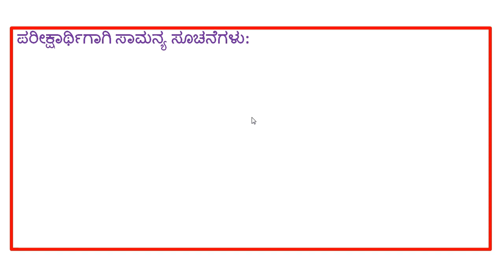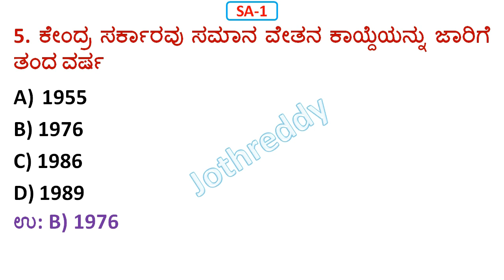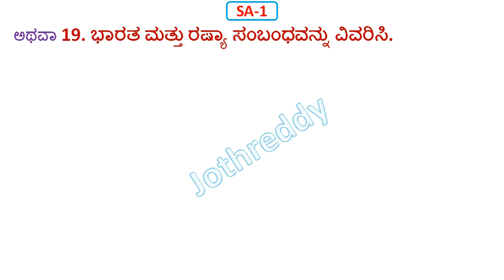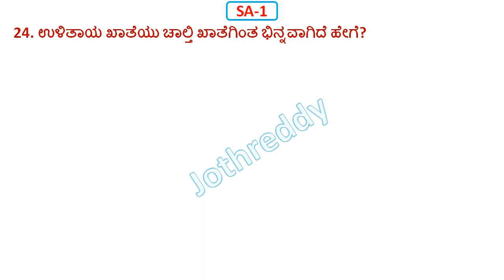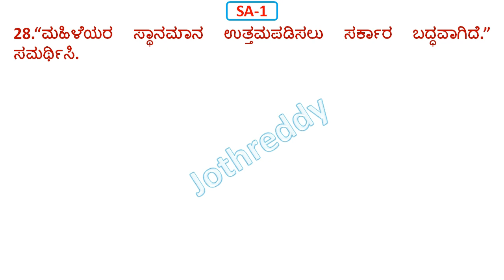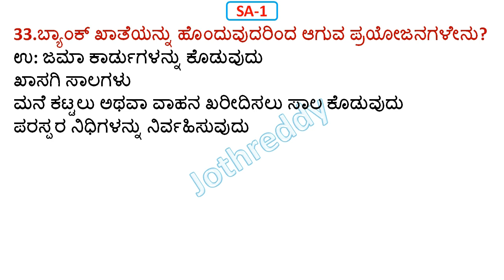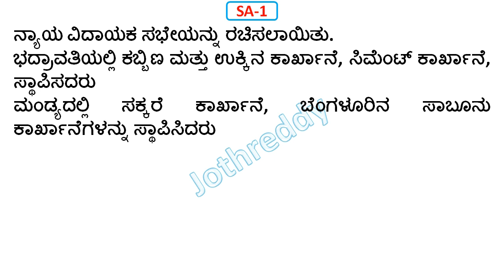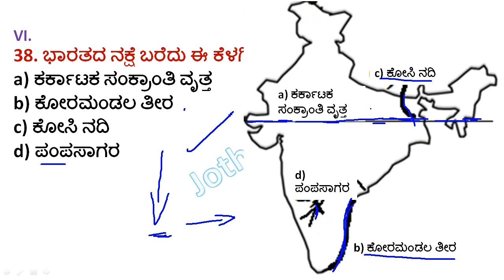10th Mid Term Exam Key Answers 2022 | SSLC ಅರ್ಧವಾರ್ಷಿಕ ಪರೀಕ್ಷೆಯ ಉತ್ತರ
10th Mid Term Exam Question Paper Key Answers 2022 | SSLC ಅರ್ಧವಾರ್ಷಿಕ ಪರೀಕ್ಷೆಯ ಉತ್ತರಗಳು | SA1 Ans

In this video we discus about 10th social science mid term exam question paper key ans in Kannada

10ನೇ ತರಗತಿ ಹೊಸ ಪಠ್ಯಪುಸ್ತಕದ ಅಧ್ಯಯನ ಸಾಮಾಗ್ರಿ ಮತ್ತು PDF ಗಾಗಿ ಇಲ್ಲಿ ಭೇಟಿ ನೀಡಿ

JOTHREDDY
From